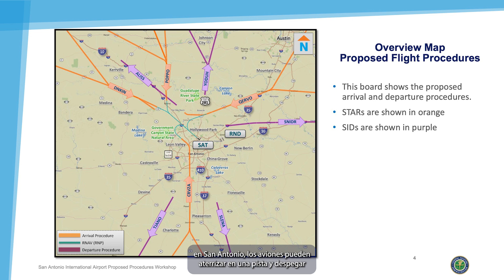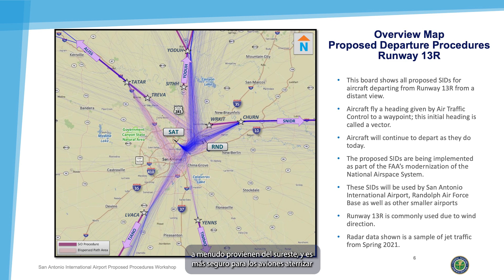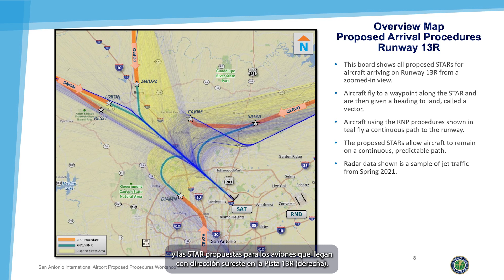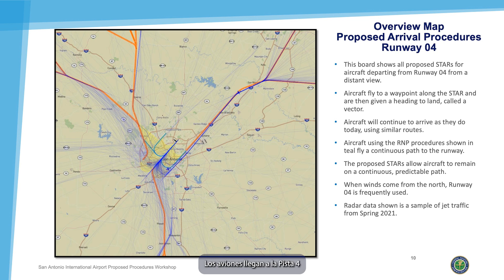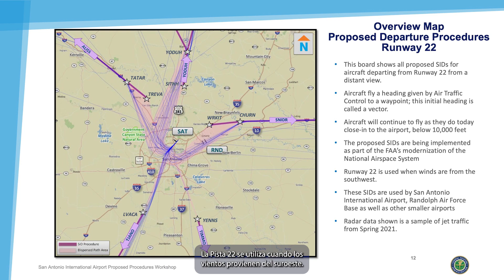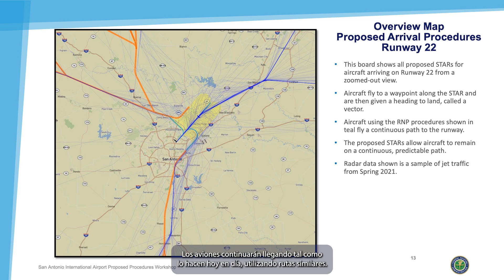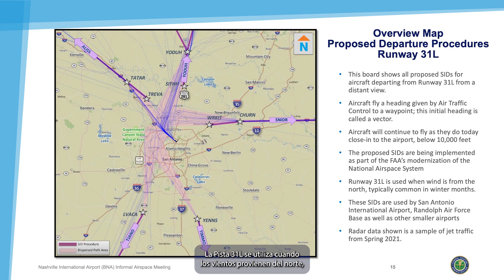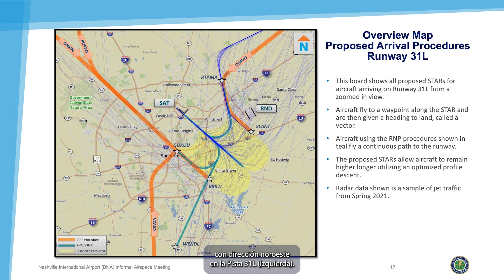San Antonio Airspace Workshop (Spanish)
San Antonio Airspace Draft Environmental Assessment Workshop informational boards.